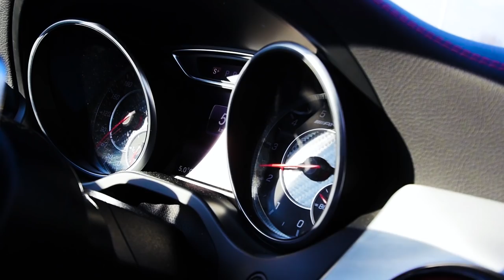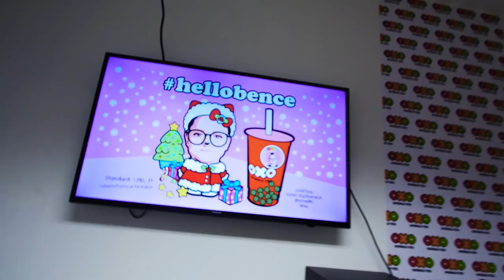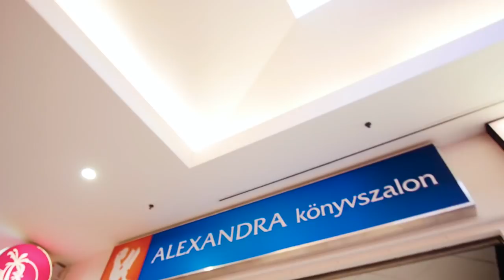KIRAKTAK AZ ÜZLETBŐL!! 😂 | NAPI VLOG